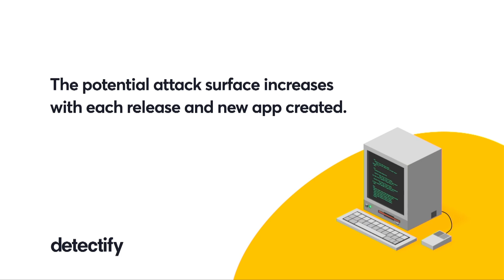KindleDrip, State of Messaging State Machines, DoH, & Data Security Strategies - ASW #137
An overflow and a flawed regex paint an RCE picture for Kindle, messaging apps miss the message on secure state machines, three pillars of a data security strategy for the cloud, where DoH might fit into appsec, and all the things that can go wrong when you give up root in your Kubernetes pod.